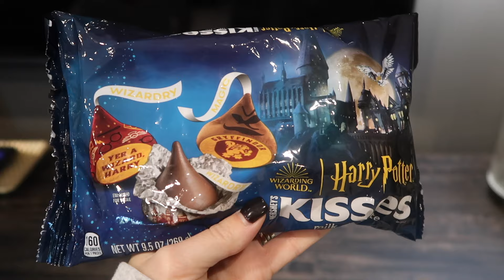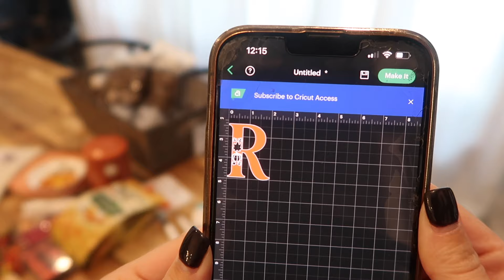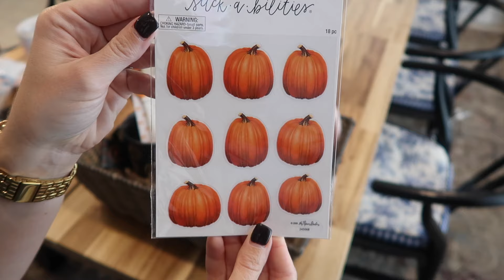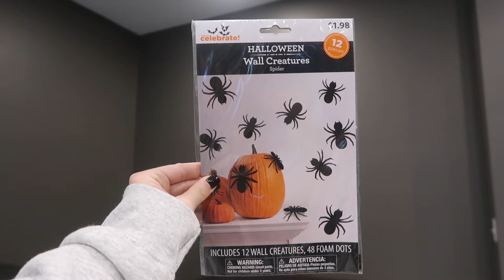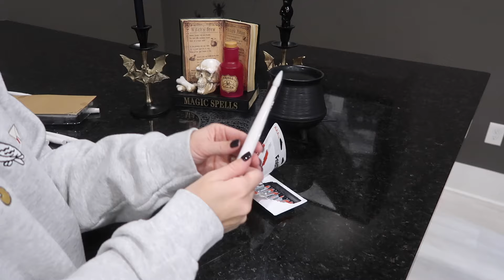2024 HALLOWEEN CLEAN & DECORATE WITH ME | HALLOWEEN HOME DECOR IDEAS | MELINA BROOK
2024 HALLOWEEN CLEAN & DECORATE WITH ME | HALLOWEEN HOME DECOR IDEAS | MELINA BROOK

Floating candles with wand remote
White owl
Marauder’s map blanket
Harry Potter costume
Cauldron diffuser
Harry Potter sweatshirt

Hey y'all! In today's video we are going to be decorating our family rec room for Halloween! We will be adding lots of spooky Halloween decor with lots of Harry Potter touches! I will also be sharing a yummy fall recipe! I hope y'all enjoy the video! God Bless You, Melina Brook

Hey ya'll! My name is Melina Brook & I am a SAHM from Alabama! I am married to my best friend Jonny & we have two precious boys named Mason & Gaines! On my channel you will find lots of cleaning, lifestyle, cooking, & Motherhood related videos! Thank ya'll so much!